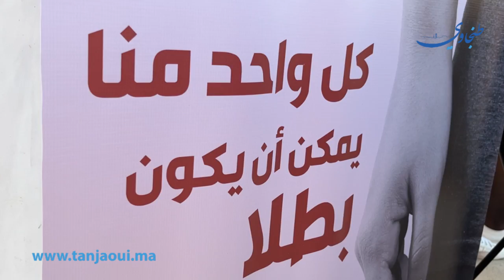لأول مرة بالمدينة.. جمعية باقي الخير تنظم حملة التبرع بالدم بكورنيش طنجة